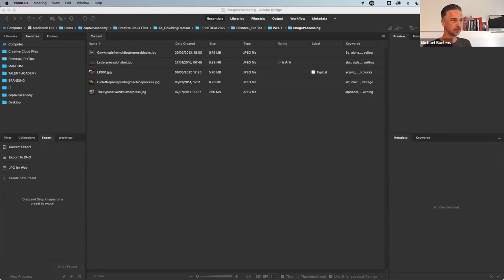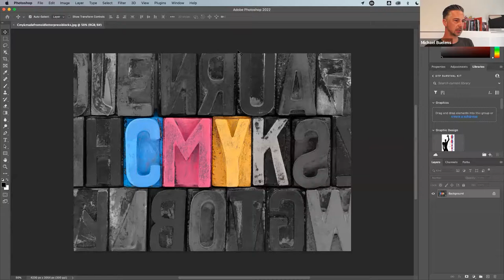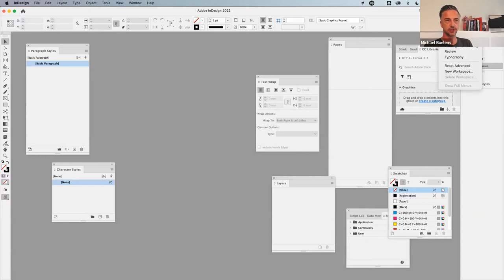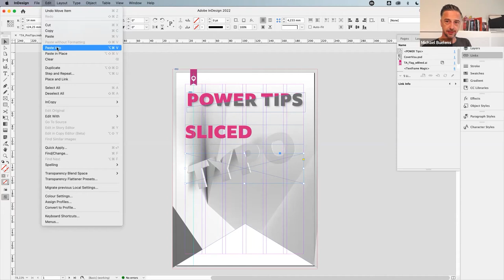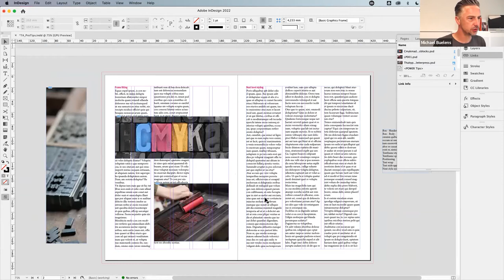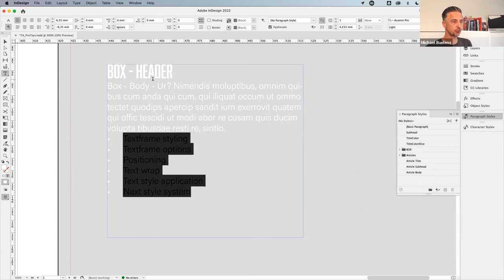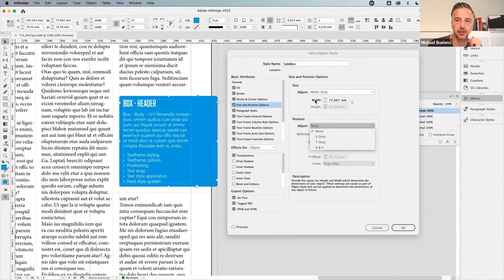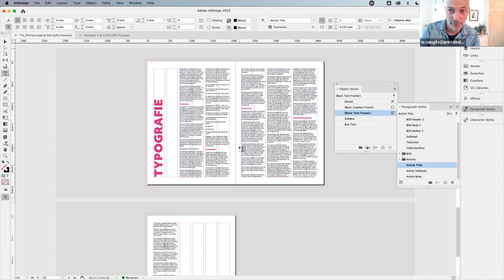Adobe Masterclass - Pro tips voor Adobe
De creatieve mogelijkheden van de programma’s uit het Adobe pakket zijn haast onbeperkt. Daarom bundelt onze expert zijn persoonlijke, professionele tips zodat jij na deze sessie meer uit je ontwerp haalt! Ontdek hoe je jouw project in InDesign, Illustrator en Photoshop nog vlotter kan vormgeven, dankzij tal van slimme features en handige tips. Met deze masterclass versterk je gegarandeerd jouw skills - als een echte pro.

Waardevolle kennis is gegarandeerd. Schrijf je hieronder snel in voor één of beide sessies, zodat jij erbij kan zijn!